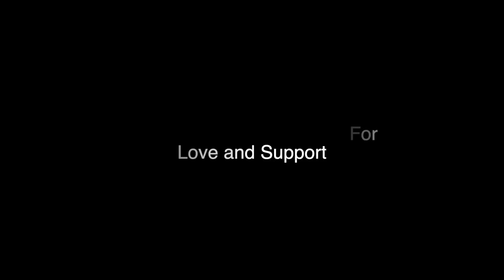Aditi ka RAJPUTI Look